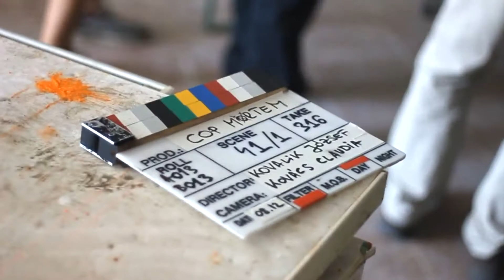COP MORTEM werkfilm